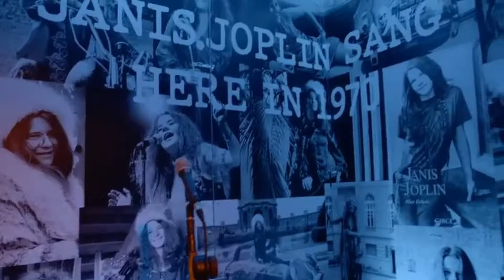O dia em que Janis Joplin foi expulsa do Copacabana Palace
Carlyle Junior, roteirista e Ana Isabel Cunha, diretora do filme Janis, Amores de Carnaval comentam polêmicas da cantora, compositora e multi-instrumentista norte-americana, considerada a "Rainha do Rock and Roll".

X: @radiojbfm